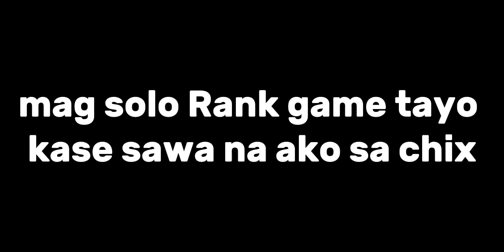Hi Po Mga Person 👋❤️